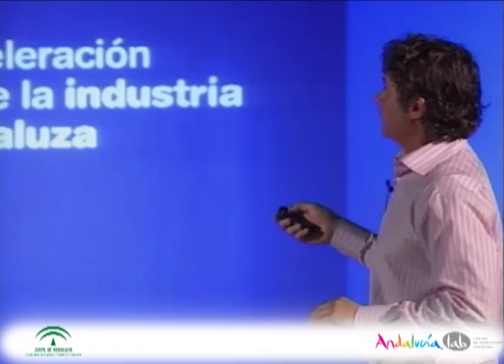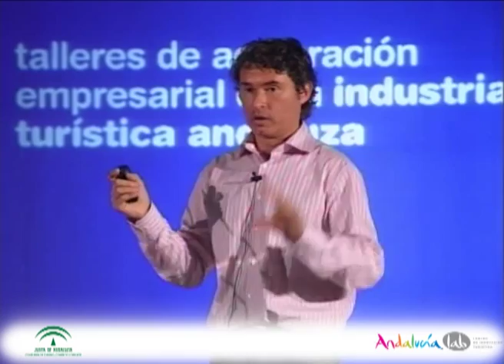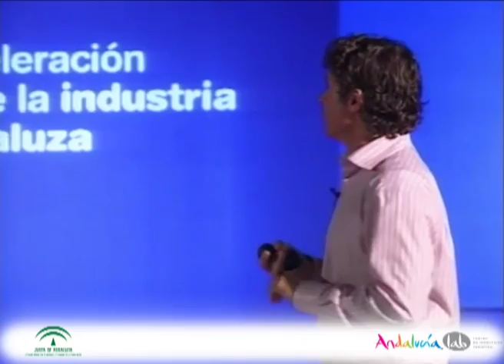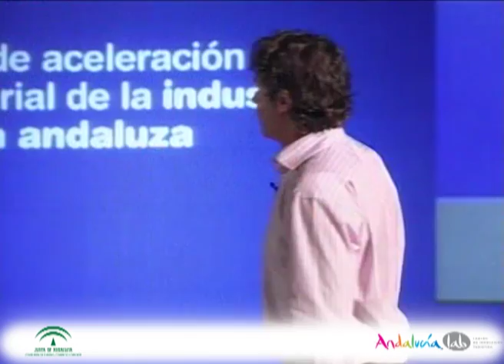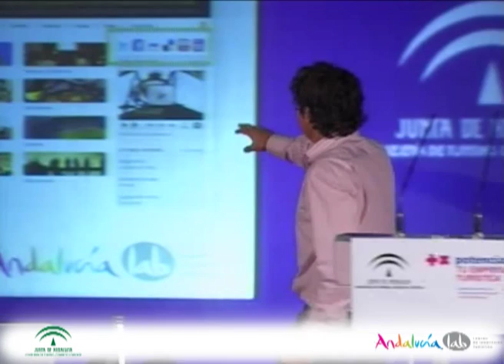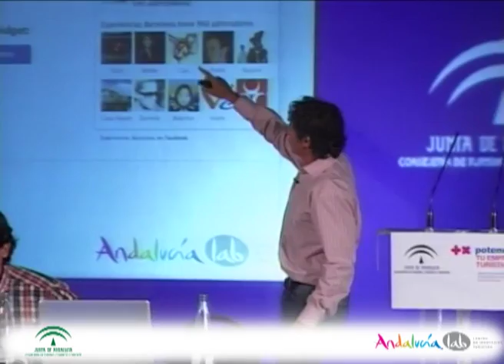Cómo crear y posicionar una página oficial en Facebook. Tirso Maldonado. 6/8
Taller de Aceleración Empresarial 2010 organizado por Andalucía Lab. ¿Cómo crear un página oficial en Facebook?, ¿cómo promocionarla a través de las herramientas de Facebook? y ¿cómo captar nuevos fans?.